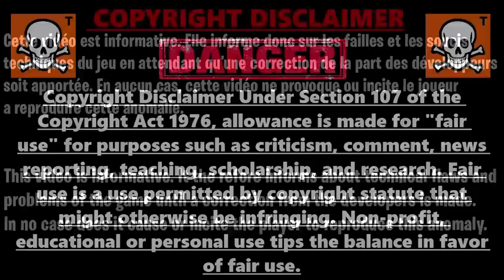GLITCH FORTNITE CHAPITRE 3, COMMENT GAGNER DES XP RAPIDEMENT SUR FORTNITE, GLITCH FORTNITE AFK FR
GLITCH XP ILLIMITÉ FORTNITE SANS RIEN FAIRE AFTER PATCH, COMMENT GAGNER DES XP ILLIMITÉ SUR FORTNITE

Code des îles pour xp en illimité facilement et rapidement sur fortnite chapitre 3 : 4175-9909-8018?v=15
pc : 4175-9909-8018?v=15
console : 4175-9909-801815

▬▬▬▬▬▬▬ • BIENVENUE 😍 • ▬▬▬▬▬▬▬

▬▬▬▬▬▬▬ • PARTENAIRES 💪 • ▬▬▬▬▬▬▬

👉StealthGamer:
"SOISCOOLMEC"
"STRIKESOISCOOL"

TikTok "SoisCoolMecYTB"
👻Snapchat "soiscoolmec"

.▬▬▬▬▬▬▬ • TOP DON 💰 • ▬▬▬▬▬▬▬

▬▬▬▬▬▬▬ • MUSIQUE OUTRO 🎵 • ▬▬▬▬▬▬▬